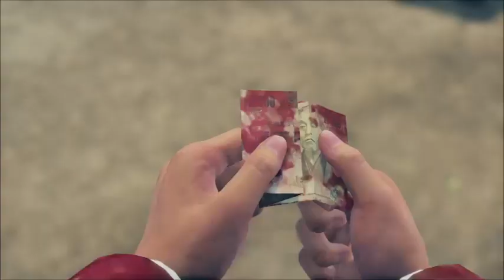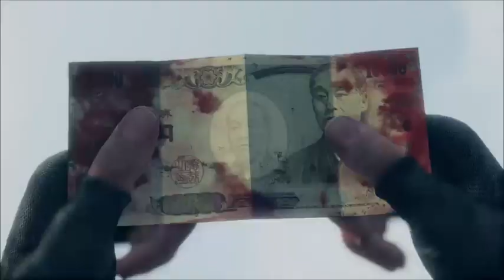one sad Nanba Yakuza like a dragon stream 2